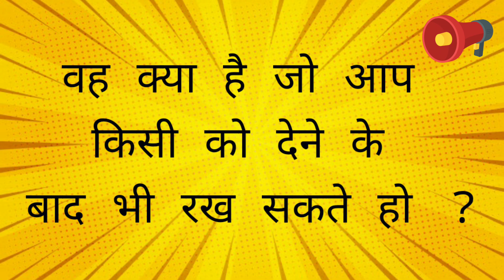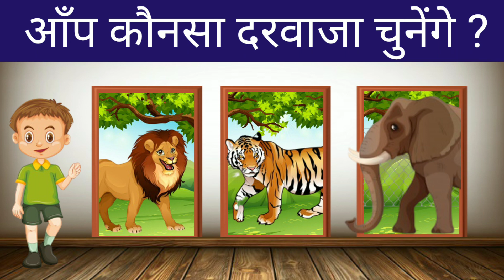3 Majedar Aur Jasoosi Paheliyan | Hindi Paheli | Riddles | Puzzles | Gk | Brain teasers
Image sources :-

- Publicdomainvectors.org
- Freepik.com
- Pngtree.com
- Vecteezy.com
- Pixabay.com

Videos may contain mature language , themes and topics ( like murder , suicide and robbery ) and are therefore recommended to the viewers above the age of 13 .